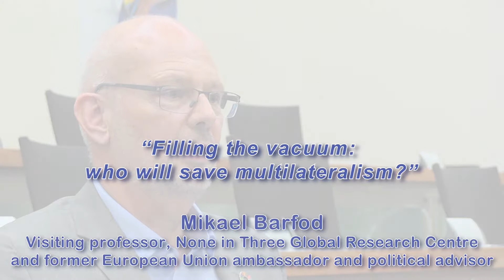Preventing gender based violence with world-leading research by Ni3Centre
Former European Union ambassador, political adviser and campaigner against domestic violence Mikael Barfod is a visiting professor with the University of Huddersfield’s None in Three Global Research Centre.  The Centre is developing ‘prosocial’ computer games targeted at young people to make them aware of gender-based violence.  It draws its name, None in Three, from the global statistics that one in three women and girls will be subject to physical violence in their lifetime.  Mikael Barfod was invited to give a guest lecture at the University where he voiced his growing concerns for the United Nations against the threats posed by populist politics around the world.  In this video, he also offers his thoughts on the importance of the work of the None in Three Global Research Centre